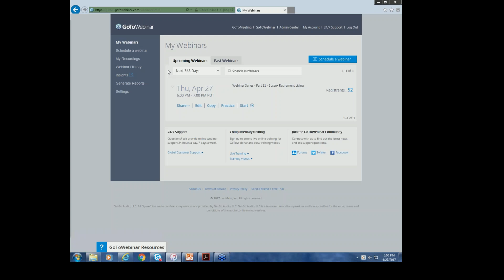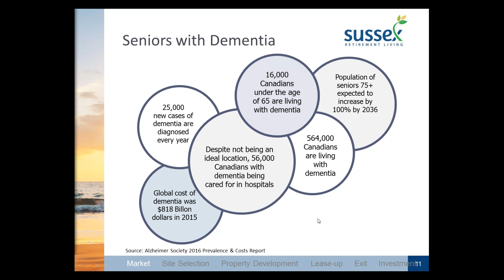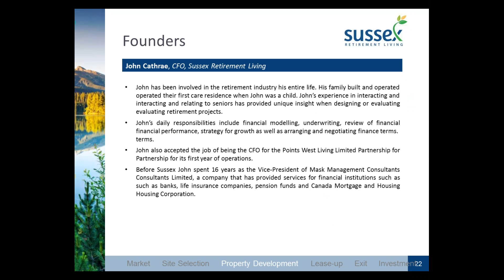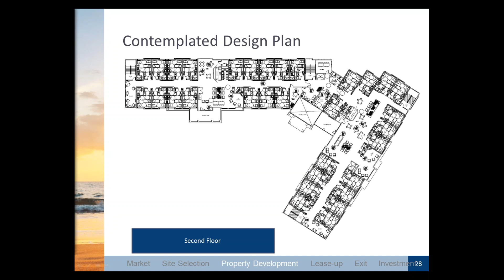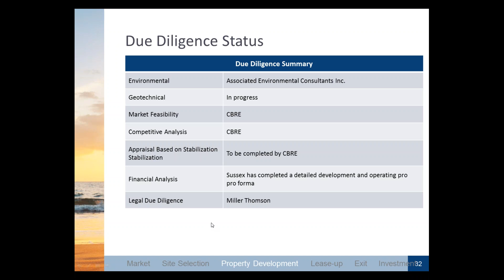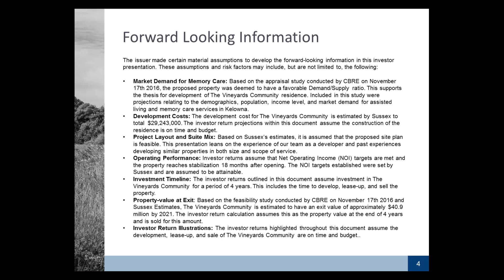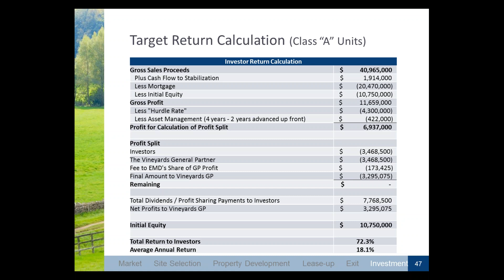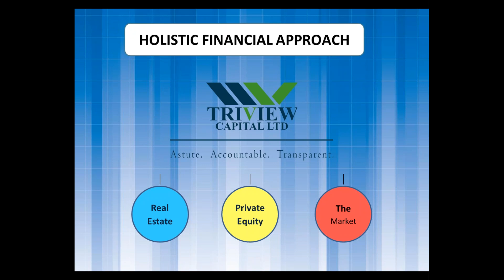2017 04 27 18 00 Webinar Series Part 11 Sussex Retirement Living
Ken Craig and Scott Morrison of Sussex Retirement Living join Peter as his guest to talk about The Vineyards Community Trust in Kelowna - an RSP/TFSA eligible investment opportunity in a Memory/Dementia Care facility currently being developed in Kelowna.
Ignore the technical glitch for the first 2 minutes...